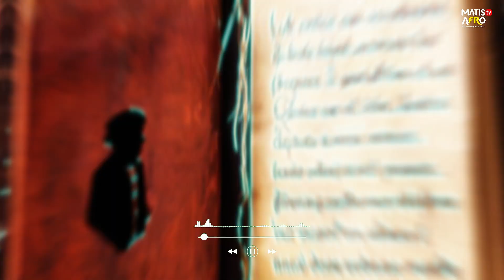La Lettre Égarée : Le Mystère d'un Amour Interdit Révélé après des Décennies"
Découvrez une histoire bouleversante et émouvante sur la quête de réconciliation et de vérité à travers le temps. Dans "La Lettre Égarée", Antoine, un bibliothécaire rêveur, découvre une vieille lettre cachée dans un roman ancien. Cette lettre révèle une histoire d'amour interdite entre Marie et Samuel, séparés par les normes sociales de leur époque. En cherchant à réunir leurs descendants, Antoine transforme une simple découverte en une quête de guérison et de réconciliation pour deux familles longtemps divisées. Ce voyage poignant nous rappelle que les histoires, même oubliées, ont le pouvoir de guérir les blessures du passé et de créer des ponts entre les générations.

📖✨ Plongez dans cette aventure émotive où chaque lettre retrouvée devient une opportunité de réparer les erreurs du passé et d'unir les cœurs.